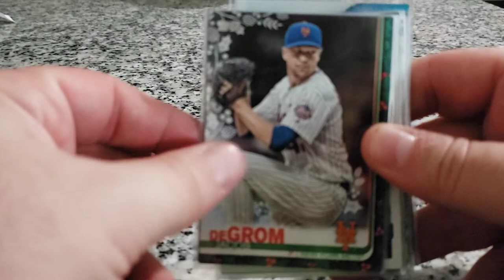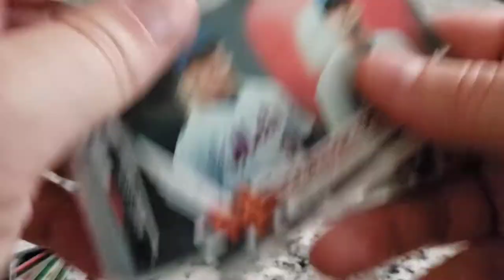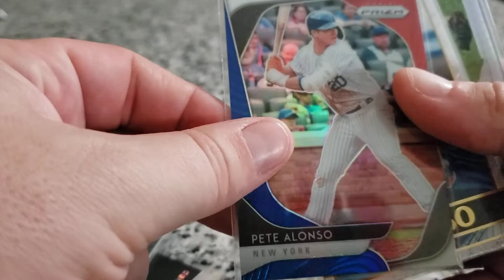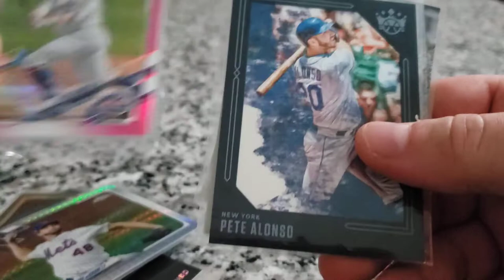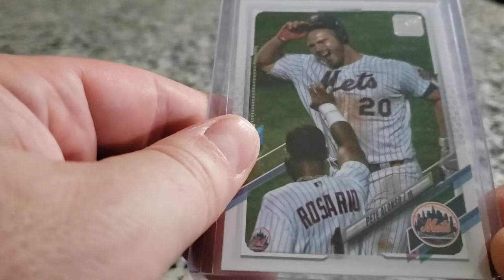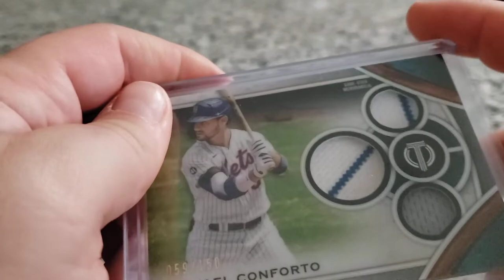Arana Boys awesome CP for Mr. Fisherbike's Allergic to 1K contest